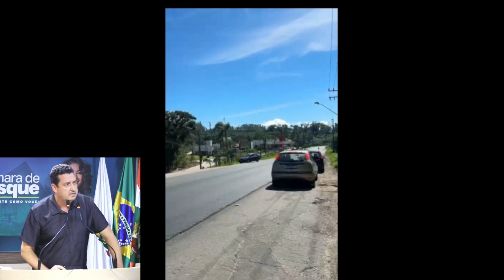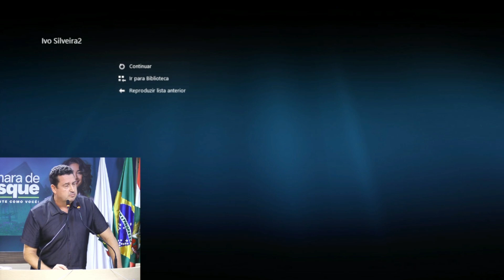30/04/2024 - Jean Dalmolin levanta necessidade de acessos às transversais da rodovia Ivo Silveira